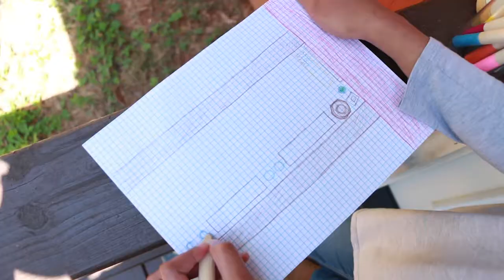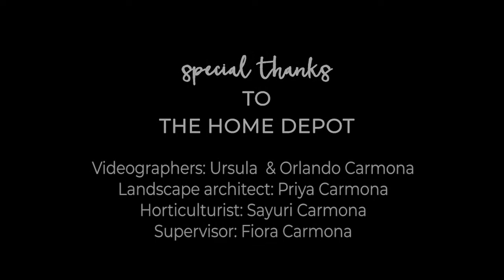DIY HERBan Garden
Learn how to create a cute DIY urban herb garden the easy way! Container gardens don't have to take up a lot of space, and it can be perfect as a great family friendly activity!

Follow Along!